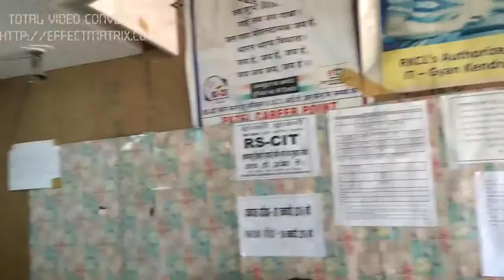45290083 Patel Career Point Bilara 2016 - Center Decoration